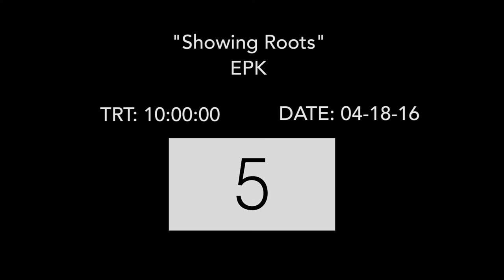Showing Roots EPK / BTS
film "Showing Roots" EPK
starring
Maggie Grace
Uzo Aduba
Adam Brody
Viva Bianca
Elizabeth McGovern
Directed by Michael Wilson
written by Susan Batten